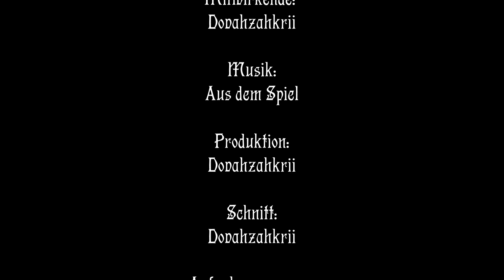Die Gilde 2: #5 Nachwort zu DLC Renaissance [Deutsch/German]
Titel: Die Gilde 2 - Renessance (DLC)
Erschienen (Bei Steam): 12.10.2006 (DLC: 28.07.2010)
Entwickler: 4HEAD Studios

Lebens Simmulation im jahre 1400+. Eure Aufgabe ist es, eine Dynastie (Familie) auf zu bauen, welche die Jahrhunderte überdauert. Geht einem Beruf nach, werdet reich, geht in die Politik, Baut ein Imperium auf, begeht verbrechen jeglicher art. Die Gilde 2 bietet eine grosse auswahl an Möglichkeiten wie man sein Leben führen kann. Vom schmierigen Langfinger bis hin zum obersten Gelehrten kann man alles sein. Doch vorsicht. Manch einer neidet eurer Erfolge und Titel und könnte euch denunzieren oder gar direkt töten wollen.

Mitwirkende: Dovahzahkrii
Produktion: Dovahzahkrii
Schnitt: Dovahzahkrii
Aufnahmeprogramm: NVIDIA Shadowplay
Bearbeitungsprogramm: MAGIX Video Deluxe Premium